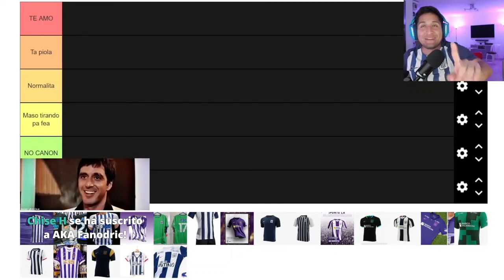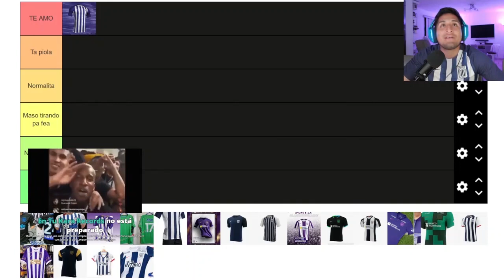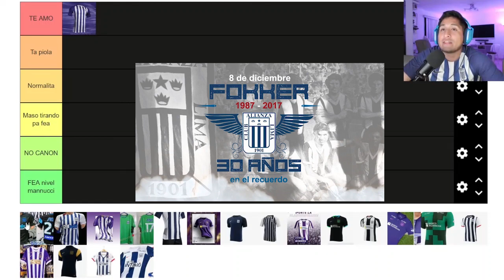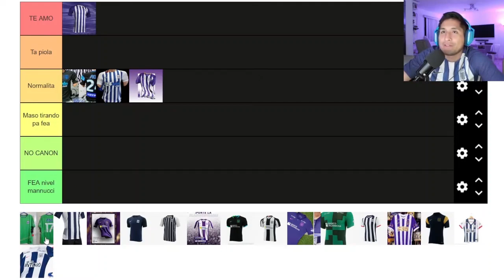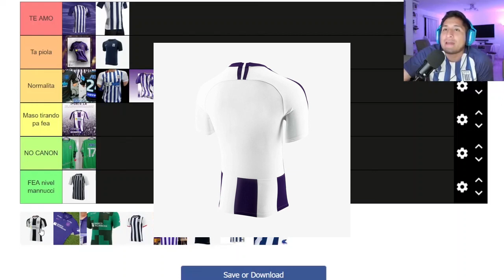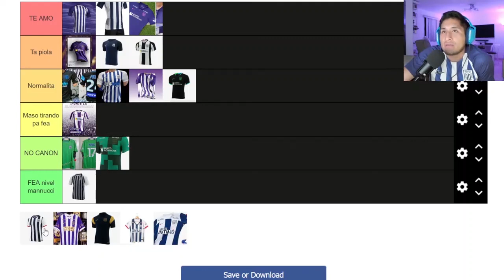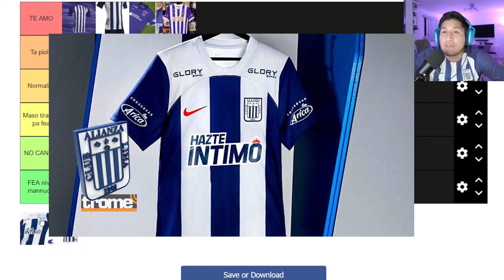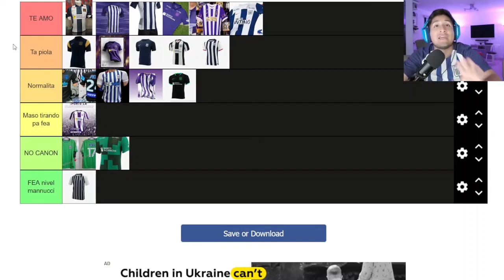Tierl list camissetas ALIANZA (mts24)